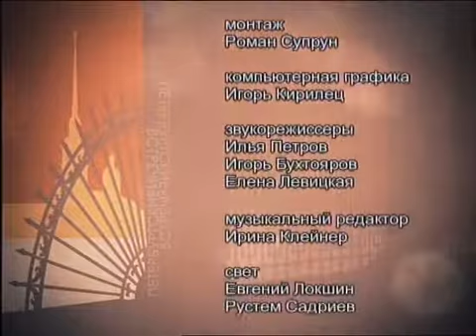01-12-2012 Семён Спивак Петербургские встречи Часть 1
Семён Спивак Программа -  Петербургские встречи (Часть 1)
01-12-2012 В очередном выпуске программы "Петербургские встречи" ведущий Вадим Тюльпанов встретился с народным артистом России Семеном Спиваком. Программа вышла в эфир в субботу, 1-го декабря, в 13:00 на телеканале "Россия К".
Отрывки из спектаклей "Крики из Одессы", "Касатка", "Дорогая Елена Сергеевна"